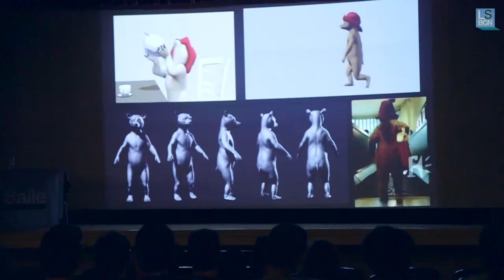Mes de la Animación&VFX 2015 de La Salle Campus Barcelona - URL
La Salle Campus Barcelona - Universidad Ramon Llull presenta el nuevo Grado Oficial Universitario en Animación y Efectos Visuales.
La Salle ha organizado actividades, conferencias y workshops con profesionales de gran prestigio a nivel internacional del sector de la animación & VFX.
El mes ha concluido con un gran volumen de jóvenes asistentes interesados en el mundo de la animación y de los efectos visuales.